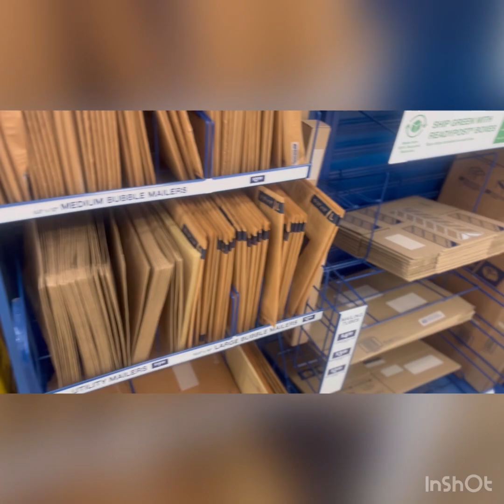HOW TO FOLLOW YOUR DREAM? I’M DOING IT.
I’M FOLLOWING MY DREAM. AND MAKING IT HAPPEN. From CANVAS to PRINTS. I’m a visual artist showing how I went from Canvas to getting high quality prints. It took a while but I got it done. Sent the prints of my first painting entitled “BABS” to Friends and Family who knew her! Come roll with me as I send them off.